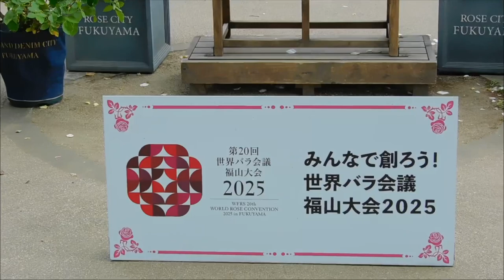Bara Park / Fukuyama City